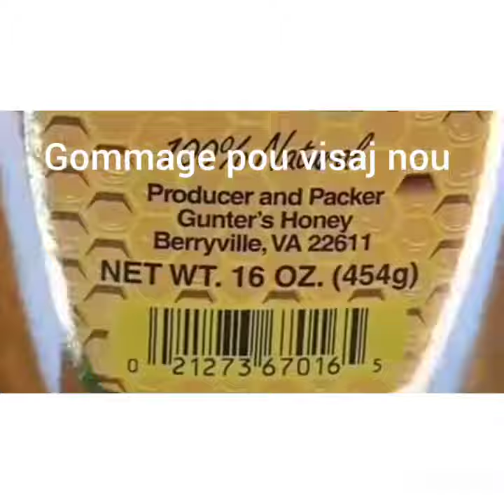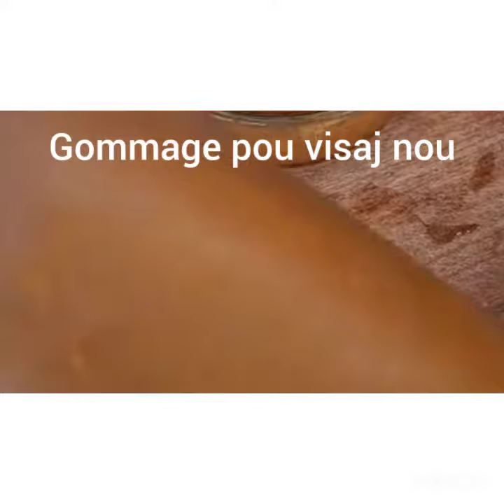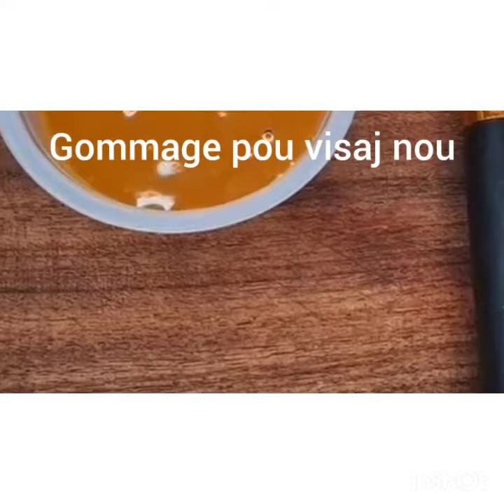@ Koman pou fe yon bon gomaje visaje nou